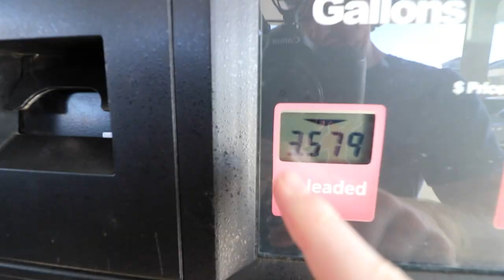FRENCH BULLDOGS ARE HARD TO WORK WITH! (VLOG #90)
almost at 100 vlogs! WOW. Another great day in the books, learned French Bulldogs are hard to work with.Not to obedient :(